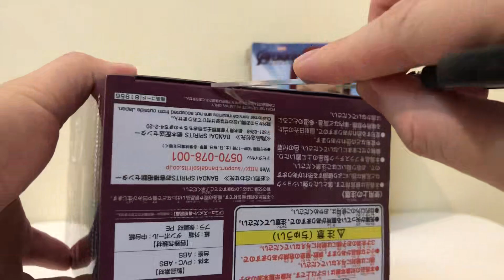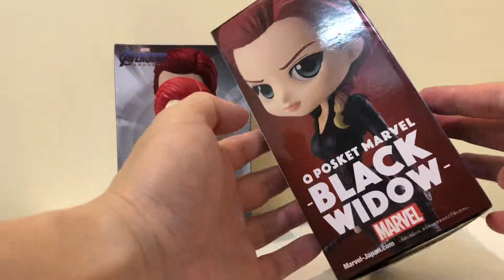Marvel Q posket Black Widow Unboxing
Share with all of you adorable Banpresto Q posket Black Widow
Qposket漫威黑寡婦開箱